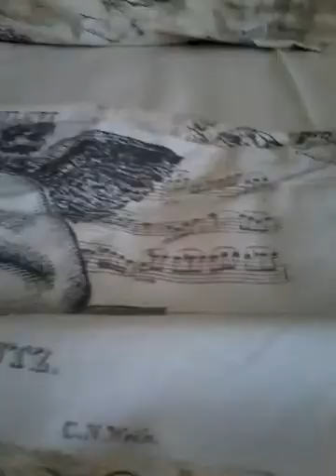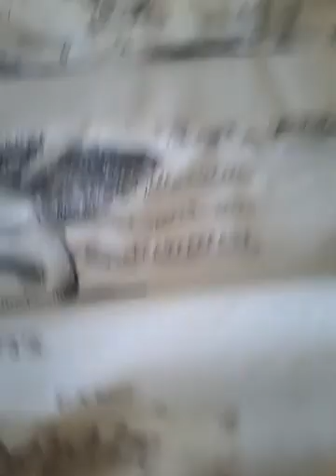Bade ile ağaca çıktık